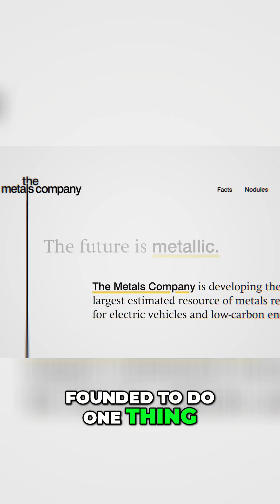Deep Sea Mining: The Metals Company's Controversial Plan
The Metals Company (TMC) plans to harvest mineral-rich nodules from the ocean floor, four and a half kilometers deep. We explore their controversial methods and billion-dollar investment, sparking debates about environmental impact.